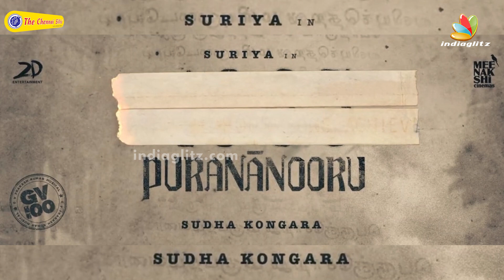23 வருஷத்துக்கு பின் Viral song ஆக்கிட்டாரு Lokesh: Singer Anuradha Emotional | Leo, Karupayi song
Singer aniradha sriram gets emotional after her song karu karu karupayi gets viral after 23 years when lokesh kanagaraj used the song in Leo movie for thalapathy vijay.